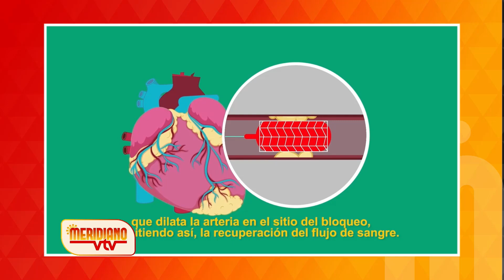Los estimulantes sexuales no deben ser tomados con alcohol ni energizantes